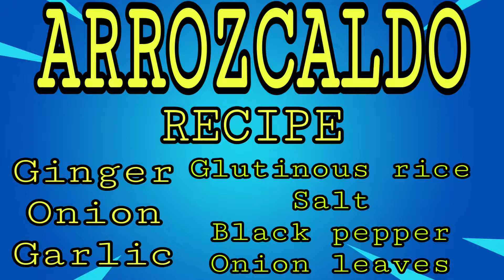ARROZ CALDO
Arroz caldo is a hearty Filipino congee made with chicken and rice and seasoned with onion, garlic, ginger, and fish sauce and topped with crunchy fried garlic. The result is a quick, comforting bowl that's a perfect wintertime meal (and rivals chicken soup for its ability to sooth those suffering from a cold).